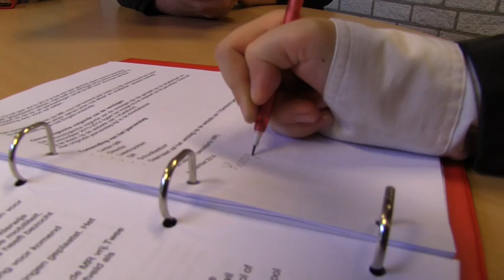Kort lontje - UNICEF Kinderrechten Filmfestival